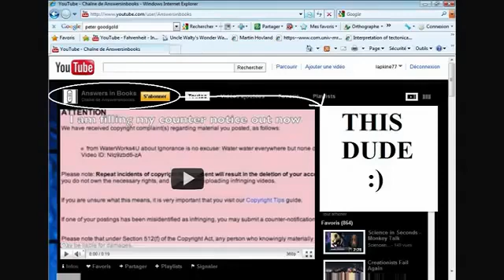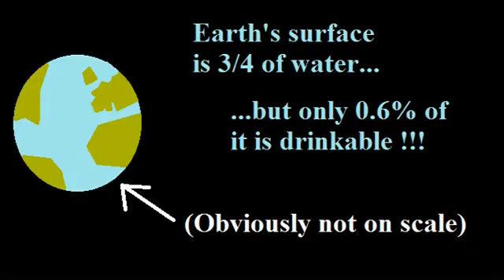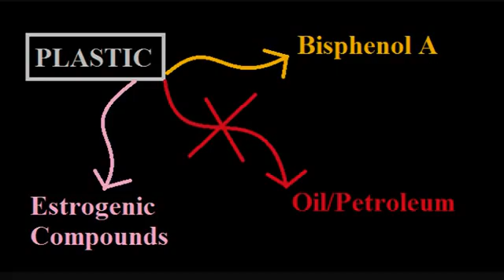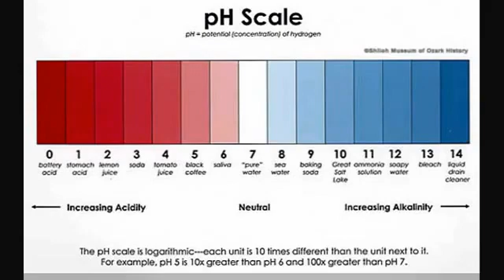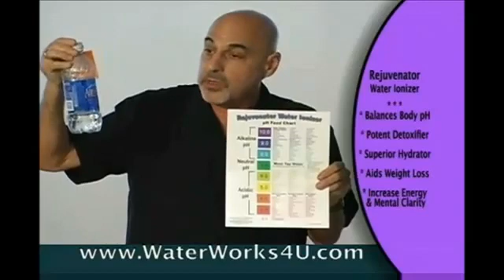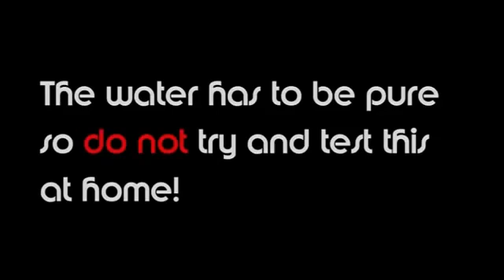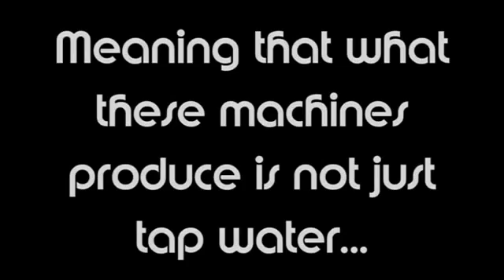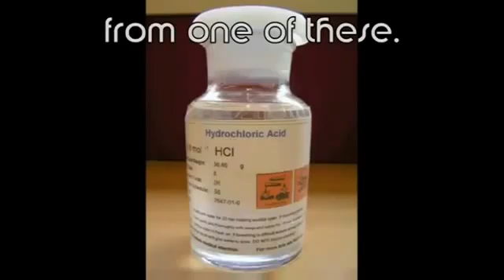Ionized Water Scam (Lapkine77 Mirror)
This is a mirror of a video originally posted by Lapkine77

So, there!

Informative links
Alkaline Water Hoax - It Is Simple Science